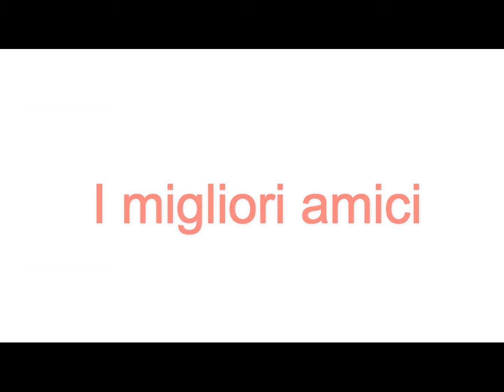Speciale San Valentino